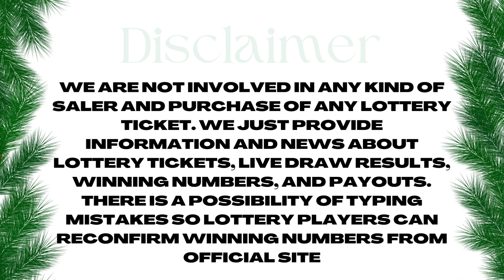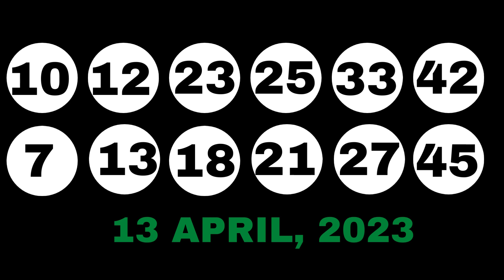New Jersey Evening Lottery Drawing Results - 16 Apr, 2023 - Pick 3 & 4 - Cash 5 - Pick 6 - Powerball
Today April 16, 2023, Find in this video the New Jersey evening lottery live drawings results, Top payouts(prizes), and the latest winning numbers. These New Jersey Evening lotteries' live drawings results are drawn in the evening time daily.

Find in this post, Pick 3 Evening, Pick 4 Evening, Jersey Cash 5, Pick-6, Cash4life, Powerball, and Mega Millions live drawing lottery results, jackpot prizes, and winning numbers for today April 16, 2023, past 30 days.